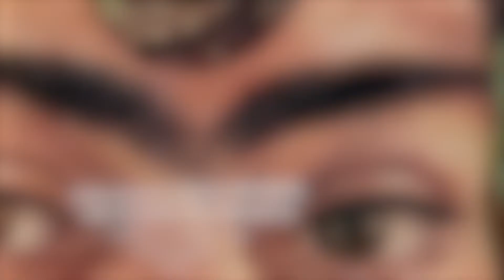ARTECINEMA 2018/Frida Kahlo, Diego Rivera, une passion dévorante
Frida Kahlo, Diego Rivera, une passion dévorante

17:00  18:10
Friday, October 12, 2018
h 5:00 PM
Teatro Augusteo

Catherine Aventurier, France, 2017, 53', French
director: Catherine Aventurier
photography: José Ramirez, Gregory Mamou
editing: Emmanuel Baert
sound: Franck Cassar
production: Philippe Molins, Caroline Broussaud